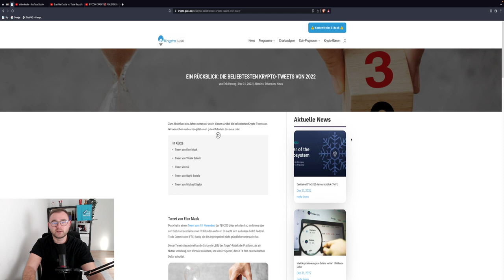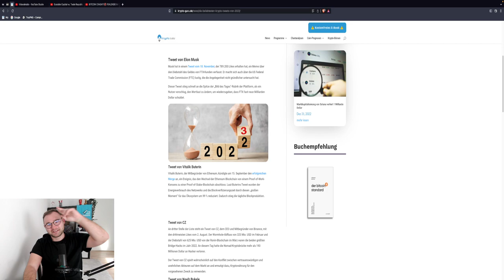BITCOIN PUMP LONG🤑 DANN CRASH?😱 ETH TRADE IDEE Chartanalyse & News FROHES NEUES🎉